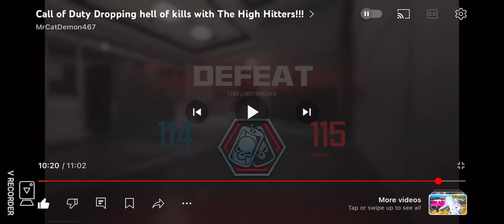I was using this gun in this game of kill confirmed in mw3